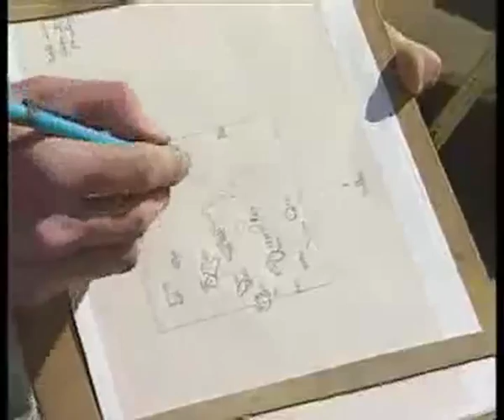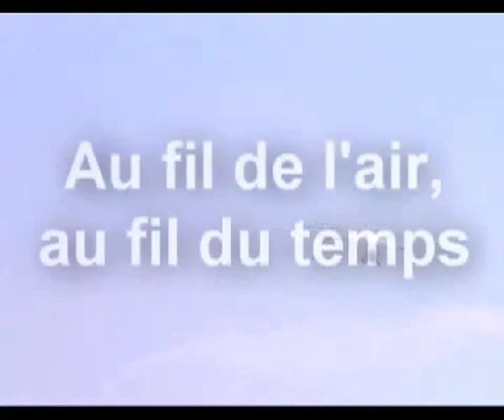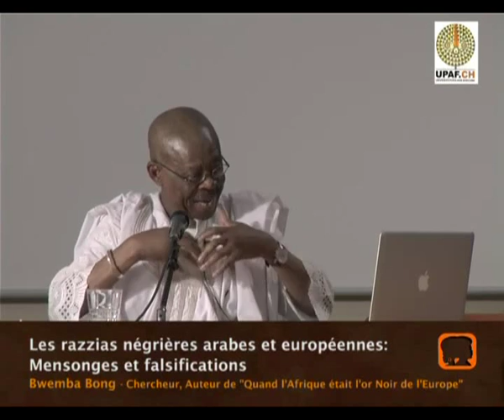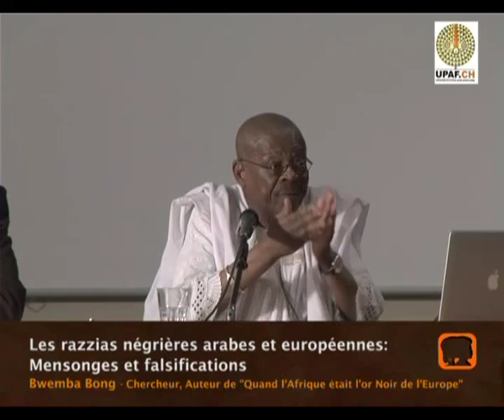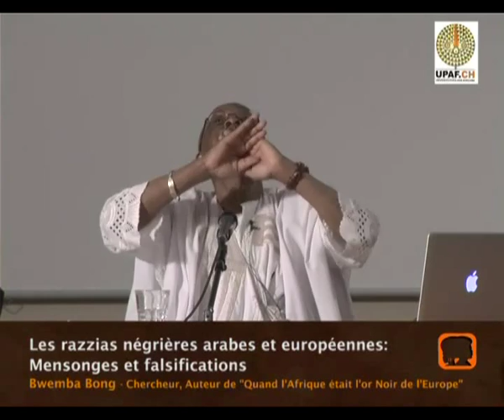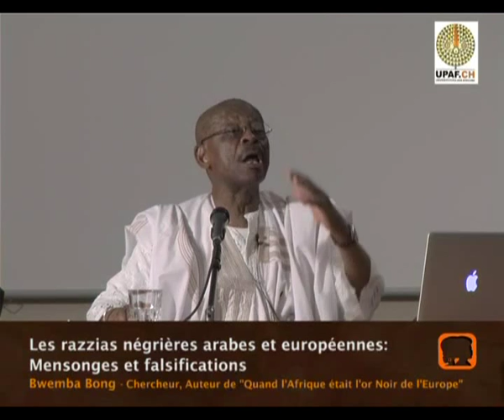À quand l'archéologie aérienne en Afrique?